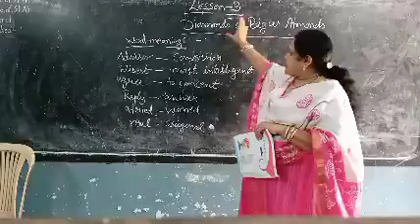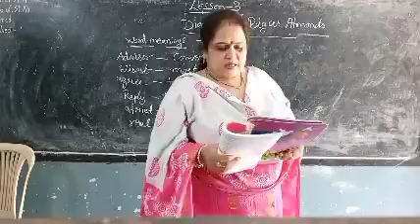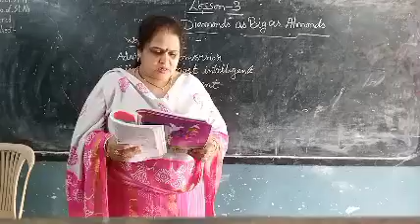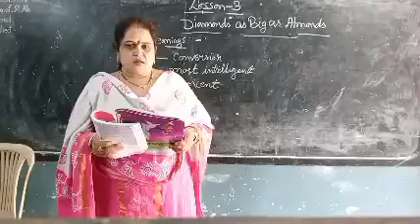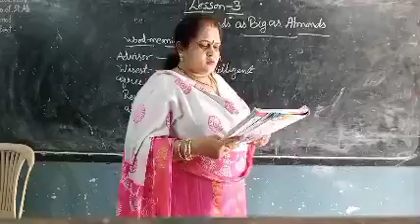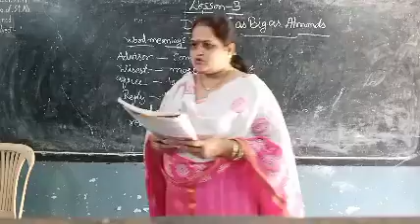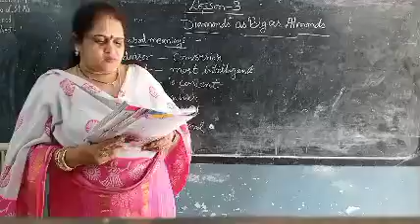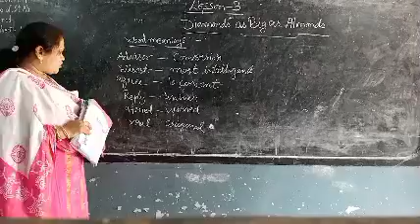class-4sub-English chapter -3 Diamonds as Big as Almonds